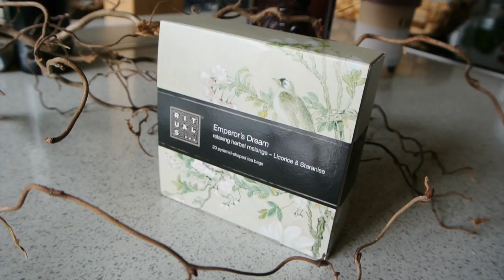Favoriten Oktober 2016 #1 - chillibeat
CHI silk infusion:

Miss Hippie Mascara:

Lancome Lippenstift:
(Leider aus dem Sortiment... :(... )

Ich wünsch euch ganz ganz viel Spaß mit dem Video.

Küsschen, eure Franzi